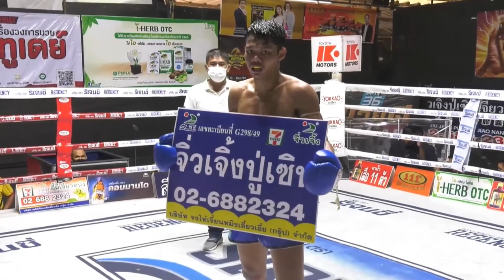มวยทูเดย์ ไฮไลต์ l สายฟ้าน้อย VS ราชศักดิ์ - มวยดีวิถีไทย ศึกจิตรเมืองนนท์ 27 มีนาคม 65